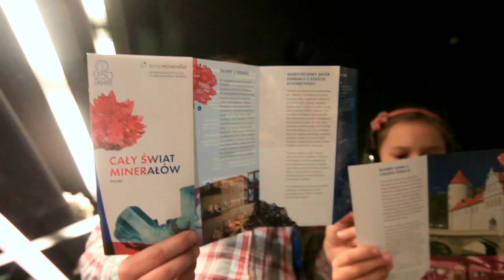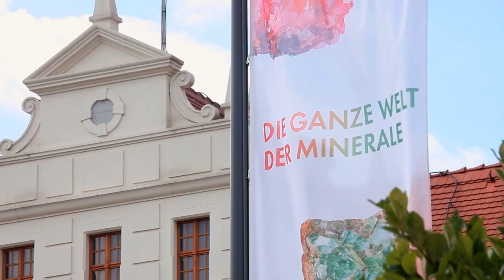Zamek Freudenstein | Schlösserland Sachsen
Jedno z najpiękniejszych miast regionu, słynie nie tylko z katedry pełnej dzieł sztuki o europejskiej randze, ale również z zamku Freudenstein, skrywającego jedną z największych, najpiękniejszych i najbardziej fascynujących kolekcji minerałów na świecie!

Wystawa Akademii Górniczej "Terra Mineralia" ukazuje w historycznej atmosferze zamku ponad trzy i pół tysiąca, bajecznie pięknych okazów minerałów i kamieni szlachetnych, aż z pięciu kontynentów!

Serdecznie witamy w Saksońskiej krainie zamków! Barokowy przepych czeka na Ciebie. Poznaj kulturę myśliwską baroku w oryginalnych miejscach akcji. Poczuj magię budowli klasycystycznych i odkryj piękno minionych stuleci.

Na naszym kanale YouTube czekają na Was ciekawe podróże po Sksońskiej krainie zamków. Odkryjcie najpiękniejsze zamki, pałace i ogrody Saksonii! Zanurzcie się w historię Saksonii, poznajcie historyczne osobistości i ciekawe anegdoty o poszczególnych zamkach i pałacach oraz wspaniałe filmy dla naszych małych gości.

W Saksońskiej krainie zamków czeka na Was ponad 50 zamków, pałaców i ogrodów. Od A ‒ jak Zamek Albrechtsburg w Miśni ‒ do Z ‒ jak Ogród barokowy Zabeltitz ‒ same emocjonujące punkty na historycznej mapie Saksonii.

W Saksońskiej krainie zamków można świętować, zawrzeć związek małżeński, przeżywać przygody wraz z rodziną, spotkać rycerzy, wróżki i księżniczki, nauczyć się czegoś lub po prostu przyjemnie wypocząć. Zapraszamy! Wakacje lub weekend w krainie zamków. W Saksońskiej krainie zamków można świętować, zawrzeć związek małżeński, przeżywać przygody wraz z rodziną, spotkać rycerzy, wróżki i księżniczki, nauczyć się czegoś lub po prostu przyjemnie wypocząć. Zapraszamy! Wakacje lub weekend w krainie zamków.